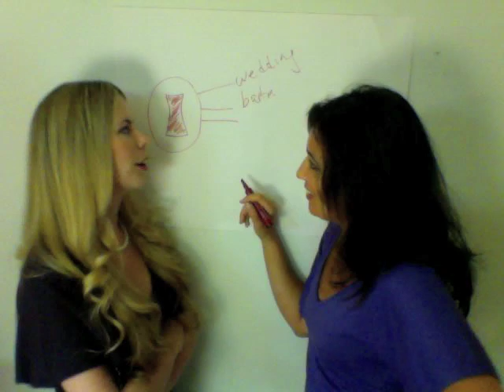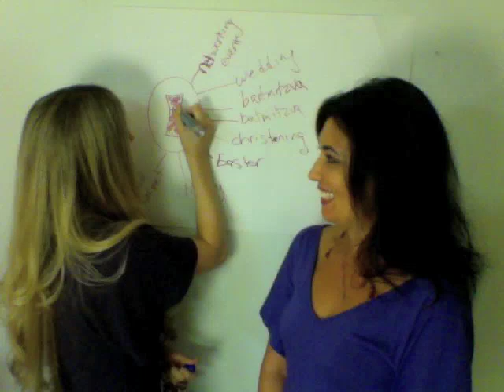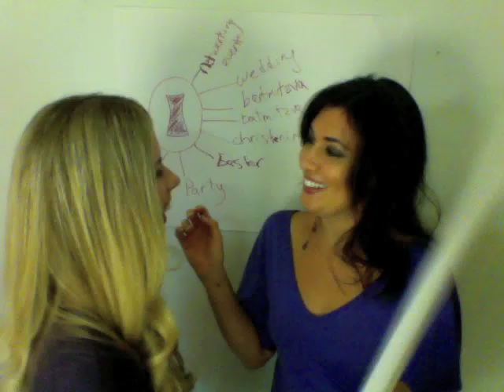Fabulous Fashion for All Occasions Red Carpet Fashionistas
Red Carpet Fashionistas is all about helping you to look great for any occasion, not just red carpets!!!

Fashion for All Occasions Red Carpet Fashionistas